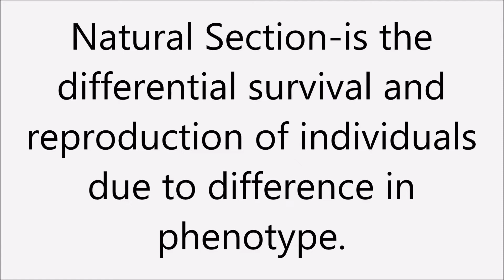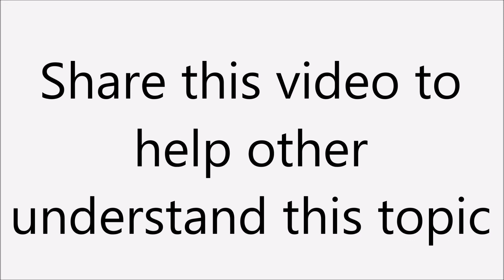3 Types of Natural Selection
Aside from being a succulent addict I'm also a Biology teacher so I want to share my lessons online.

My 1st lesson will be about 3 types of natural selection. There will be other videos coming soon.

I hope my fellow succulent addict subscribers will understand this new kinds of videos I'm going to share. I just want to help students understand biology better.